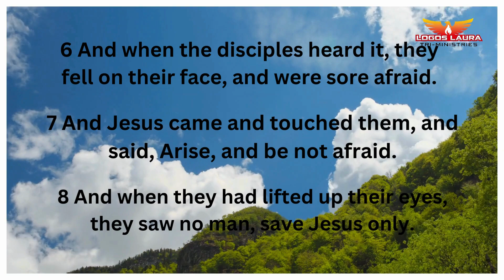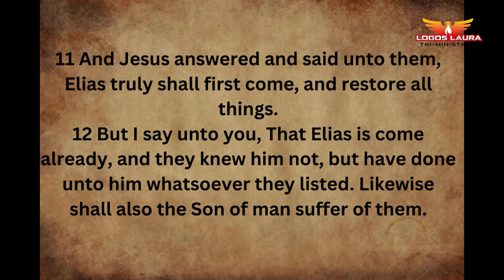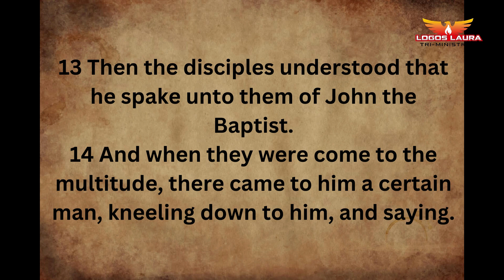Matthew 17 Drama (Verses 1-14).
Mount Of Transfiguration Drama Presentation By Logos Laura.